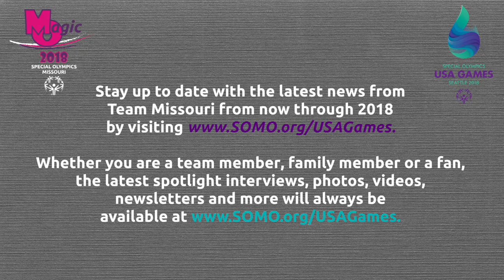2018 Team MO: Robert Gregg, Basketball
Meet Robert Gregg who will compete in the sport of basketball at the 2018 USA Games for Team Missouri.

For more information on Team Missouri and other delegates attending the 2018 USA Games in Seattle,